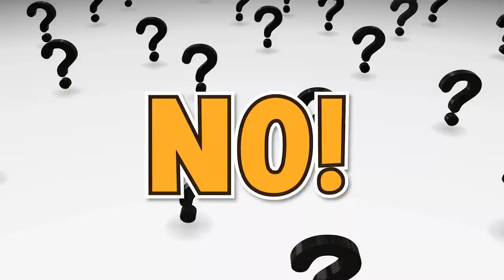7 REASONS Your Cat STARES at You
7 REASONS Your Cat STARES at You

Why does your cat stare at you? Good question! Actually, there is no simple answer..

About Surfing Cat:
We provide all the cat information you wish for while you're surfing the web. Surfing Cat loves all cats, and we want to share that with our fellow cat lovers!

0:00 - Intro
1:32 - 1. Sleepiness
3:03 - 2. Anger
3:59 - 3. Happiness
4:46 - 4. Fear
5:44 - 5. Illness
6:27 - 6. Curiosity
7:17 - 7. They want something!
7:42 - Outro